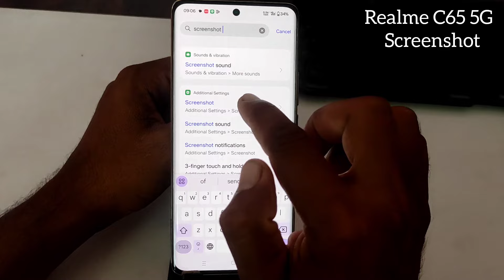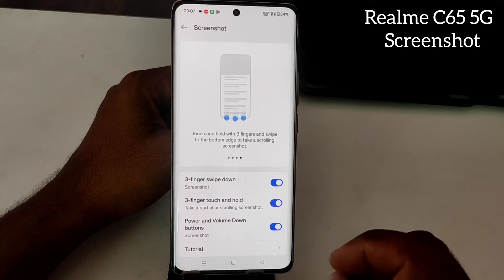Realme c65 5g phone me screenshot kaise le / Realme c65 5g 3 finger screenshot settings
topics-
Realme c65 5g phone me screenshot kaise le
Realme c65 5g 3 finger screenshot settings
Realme c65 5g phone me screenshot
Realme c65 5g 3 finger screenshot
Realme c65 5g me screenshot kaise le
Realme c65 5g 3 finger screenshot kaise le
How To Take A Screenshot Realme c65 5g
How To Take Screenshot In Realme c65 5g
Realme c65 5g 5g Mein Long Screenshot Take Kaise
How To Take Long Screenshot In Realme c65 5g
How To Enable Three Finger Screenshot In Realme c65 5g
Long Screenshot Setting In Realme c65 5g
Realme c65 5g Screenshot Kaise Click Karen
Screenshot Setting In Realme c65 5g